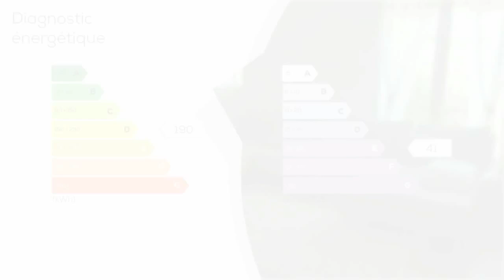A vendre - Villa / Maison - Barbentane (13570) - 8 pièces - 160m²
À VENDRE BARBENTANE MAISON 8 PIECES Barbentane, maison de type 8 pièces de 160 m² comprenant séjour, cuisine ouverte, salon, 3 chambres, salle d'eau plus salle de bains. En rez de jardin un appartement indépendant de type T2 comprenant séjour, salle d'eau, cuisine et chambre ainsi que deux bureaux, sans oublier un grand garage de 26 m²et une buanderie de 16 m², idéal location saisonnière ou profession libérale. Ensemble équipé d'un chauffage central gaz de ville et une jolie parcelle de 762 m² en centre de village. Prix de vente : 347 000 euros. Contact Eric IPV 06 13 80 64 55 pour renseignement.